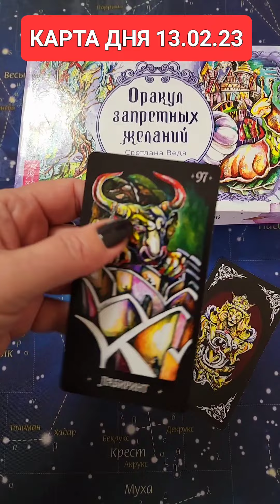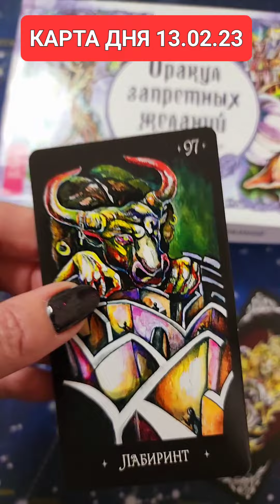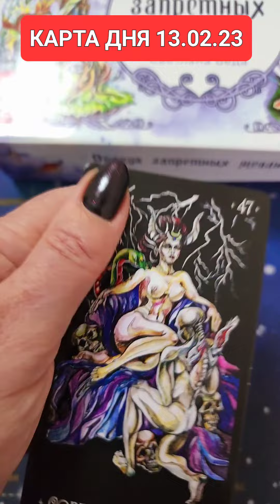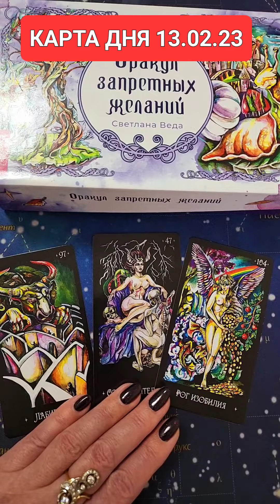КАРТА ДНЯ 13.02.23 ПИШИ ДА БУДЕТ ТАК СВ ВС